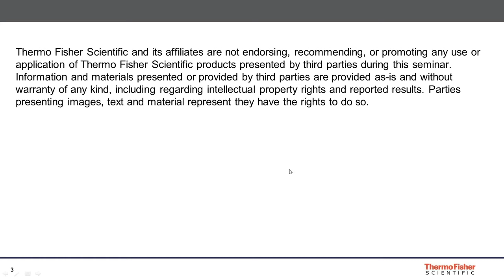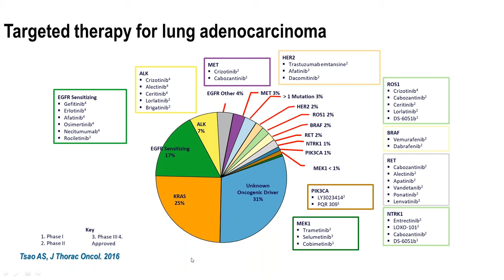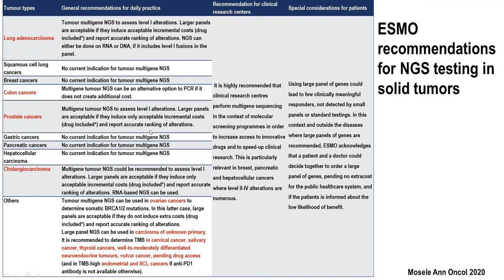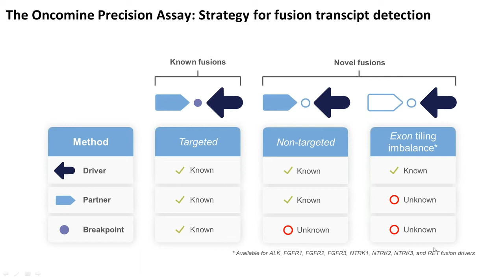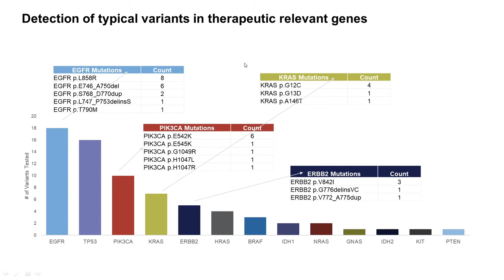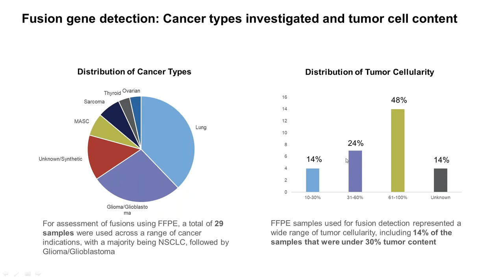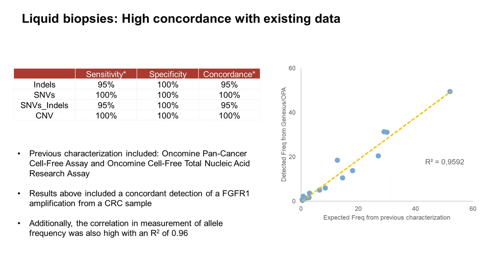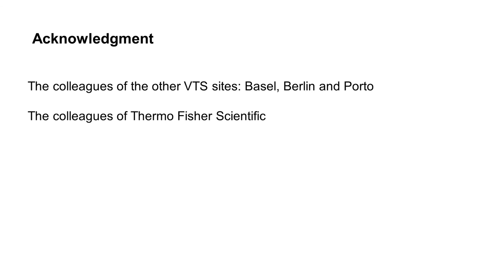The One-Day NGS: the revolution in pathology labs is now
NGS genomic profiles with the speed and simplicity of immunohistochemistry. Maximise your ability to deliver results even from small samples and low-level variants